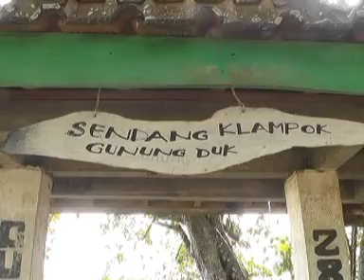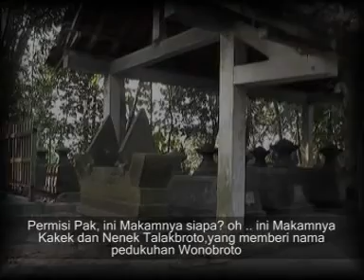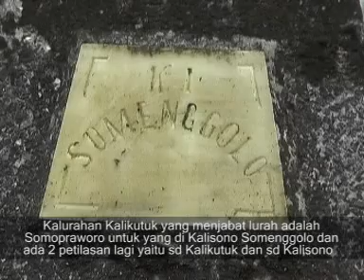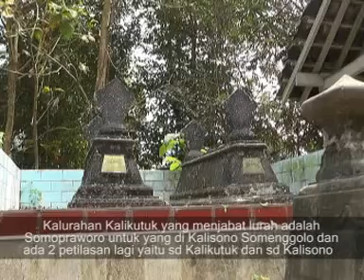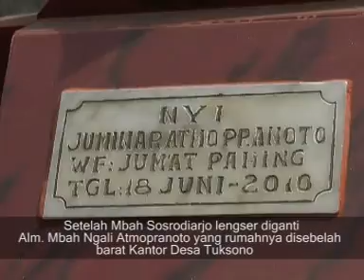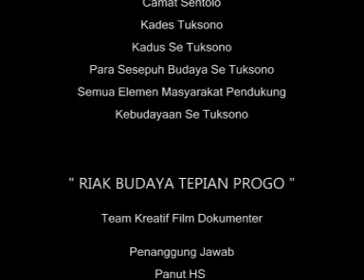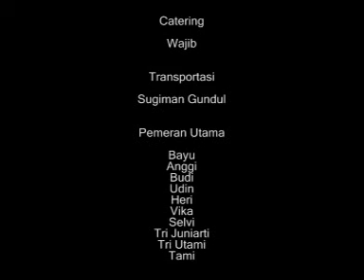film Dokumenter kalurahan Tuksono. part 2 (1)